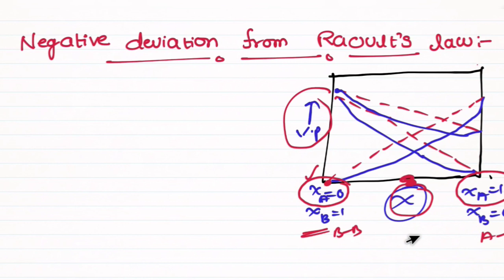positive and negative deviation from Raoult's law by sv sir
in this video I explained solutions important 4 marks questions notes... positive deviation and negative deviation..